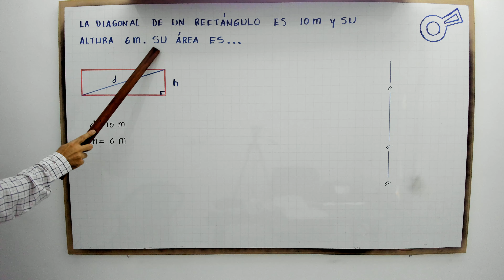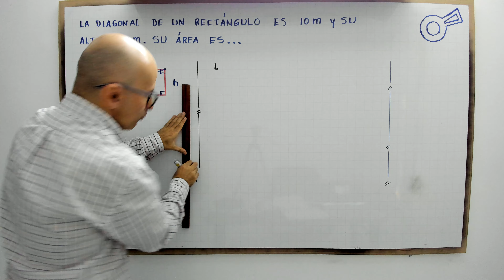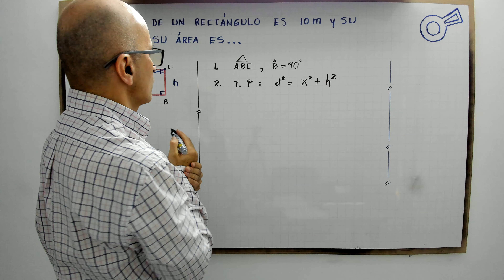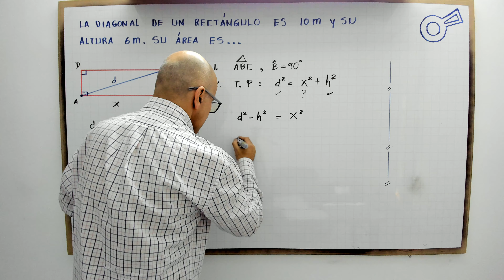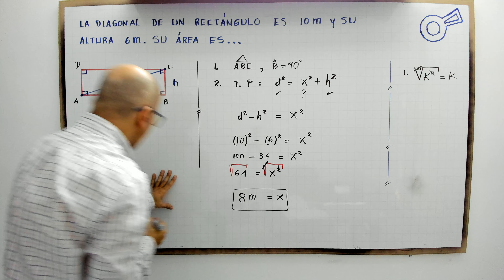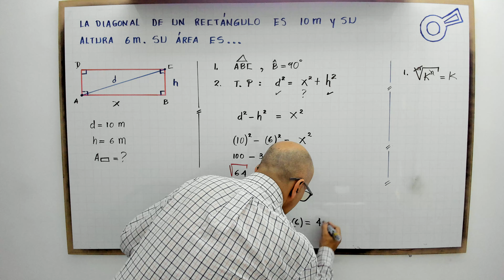Encontrar el área del rectángulo dada la diagonal y su altura.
profenini dada la diagonal y altura del rectángulo encontrar el área del rectángulo.